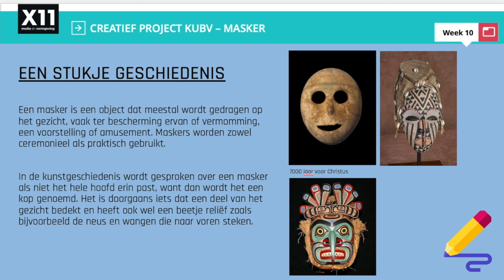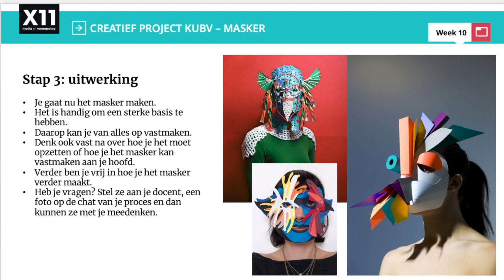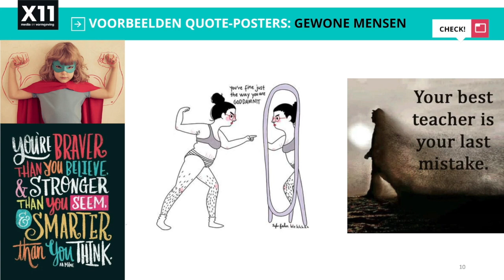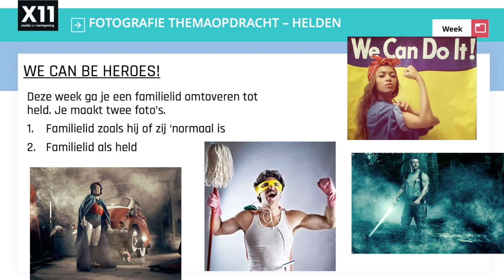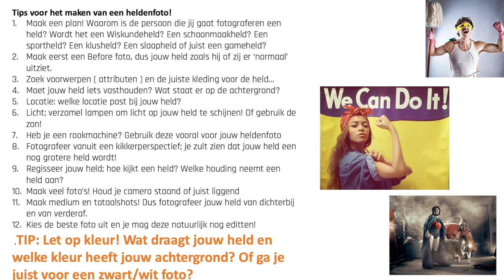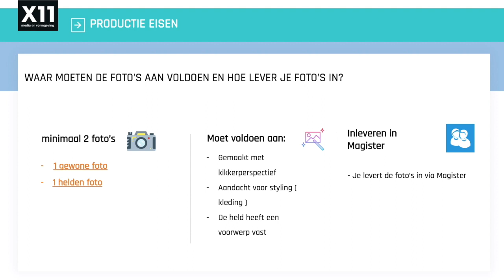Creatief project Week 10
Deze video gaat over Creatief project Week 10